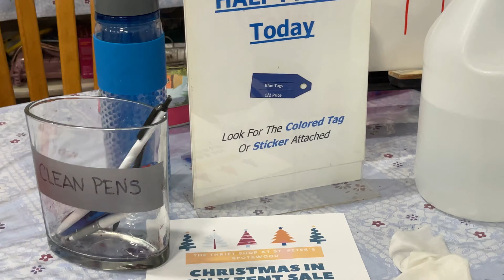Thrifting Trip to the local Church! Come see what I found, including Gucci & Lanvin! STRESSDRESSED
Hi GUYS welcome back! Here's a fun video of my thrifting trip and everything that goes on thru my head. I gave myself a study break and did some thrifting!

Sign up with my Poshmark handle STRESSDRESSED to get $10 off your first purchase!
Poshmark: stressdressed